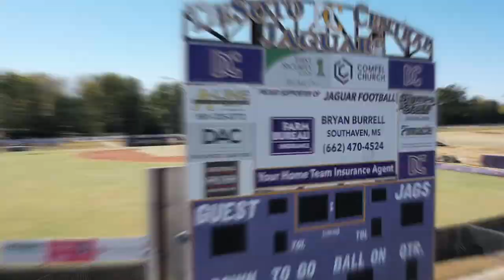Desoto Central High School Football Field | PreFocus Video Productions Memphis Area.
Flying the drone for some aerial videography footage in Southaven, Mississippi. Music is stock and synced with video transitions to engage audience. Custom music available for local production projects.